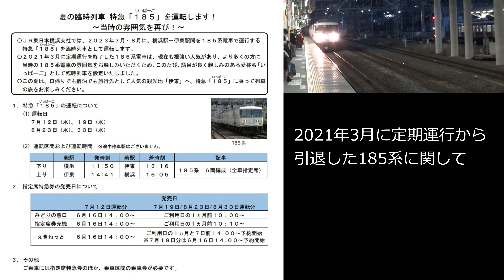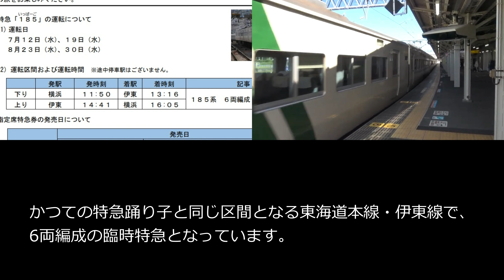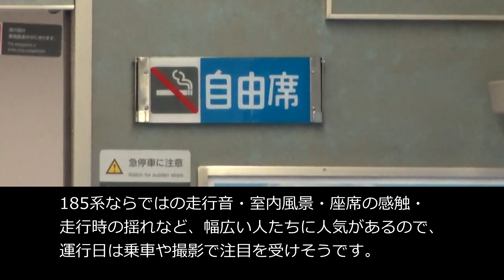185系の臨時特急が運行「185(いっぱーご)」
2021年3月に定期運行から引退した185系に関して、2023年夏に臨時列車として運行するという案内がありました。

かつての特急踊り子と同じ区間となる東海道本線・伊東線で、6両編成の臨時特急となっています。

注目は列車の名称で、185系の車両形式にちなんで、「185(いっぱーご)」としており、一般的には使われることが無かった業界内用語または嗜好者向け用語を用いたようです。

185系と言えば国鉄時代の要素をたっぷりと持った独特の列車となっており、観光的な車両ラインナップが少ない横浜支社にとっての強みを出せる列車となっています。

ベースは横浜湘南地区を運転する車両でしたが、全盛期は関東地方だけでなく岐阜県・長野県・新潟県まで運行していたこともあり、多くの人たちの記憶に残っている車両でもあります。

185系ならではの走行音・室内風景・座席の感触・走行時の揺れなど、幅広い人たちに人気があるので、運行日は乗車や撮影で注目を受けそうです。